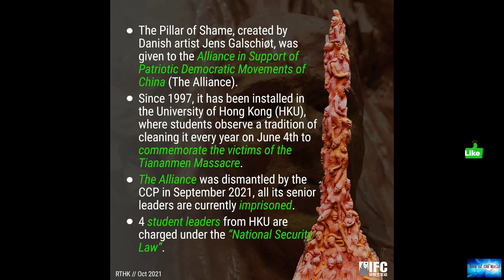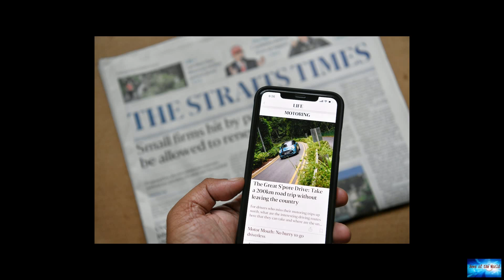Hong Kong: University orders Tiananmen statue's removal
News of the world: Hong Kong: University orders Tiananmen statue's removal. 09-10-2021

The University of Hong Kong has said a statue commemorating the Tiananmen Square massacre must be removed.The Pillar of Shame depicts dozens of torn and twisted bodies and was at the forefront of vigils held in the city to commemorate the 1989 crackdown.The university said the decision was "based on the latest risk assessment and legal advice" without expanding on this explanation.Beijing has recently moved to silence opposition to its rule in Hong Kong.Tiananmen is still a heavily censored topi

the-plan.